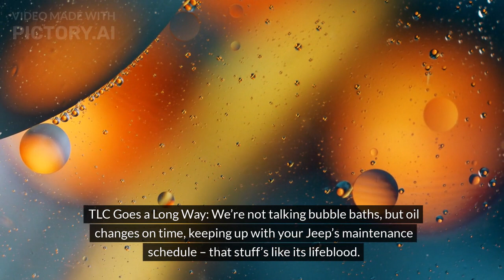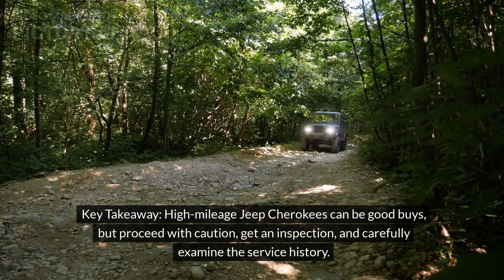How Many Miles Can a Jeep Grand Cherokee Last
How Many Miles Can a Jeep Grand Cherokee Last? Okay, if you’re like me and considering a Jeep Grand Cherokee, you’re not just buying a car; you’re buying into an adventure buddy. That means it’s gotta be reliable, right? So, the million-dollar question: how long can you count on your Grand Cherokee before it starts leaving you high and dry? Well, I’ve got good news! Turns out, these things are seriously tough.

Key Takeaway: High-mileage Jeep Cherokees can be good buys, but proceed with caution, get an inspection, and carefully examine the service history.